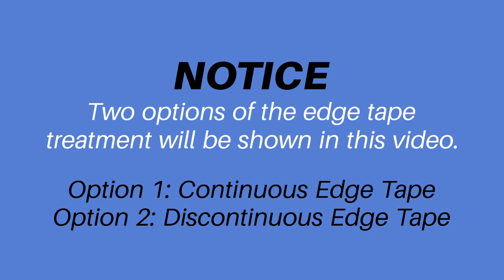How-To Series: InfernoShield™ Edge Treatment Method A (Foil Tape)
InfernoShield™ is a new non-combustible insulated glazing panel designed to provide superior fire performance when installed in window, glazing, and curtain wall systems.

In this video, you will be shown two options on how to apply foil tape on an InfernoShield panel.